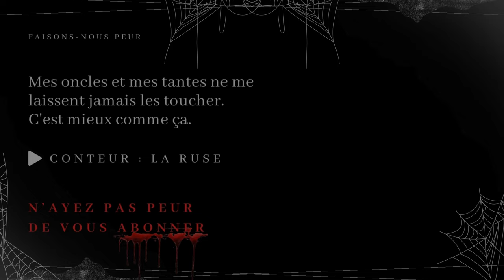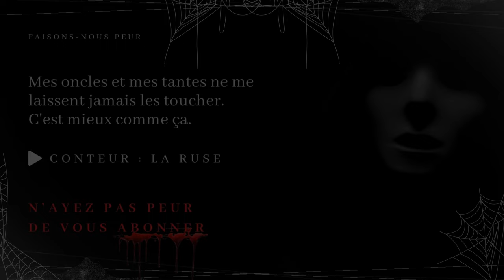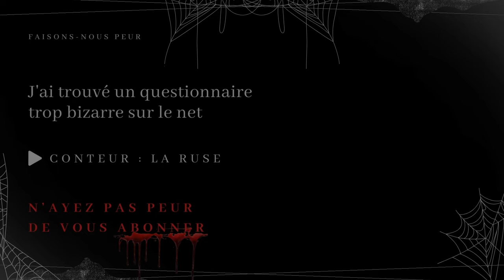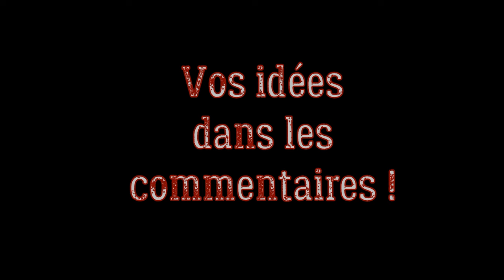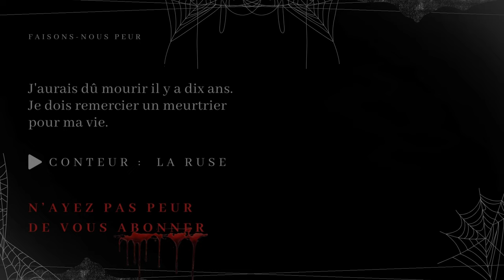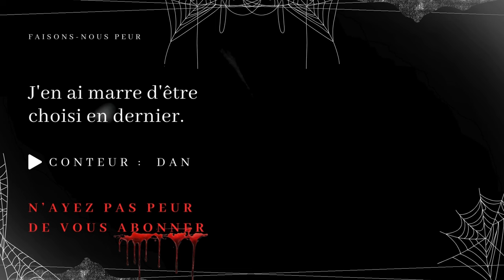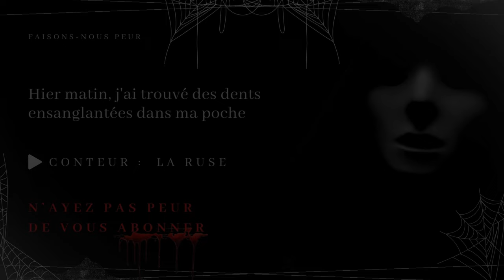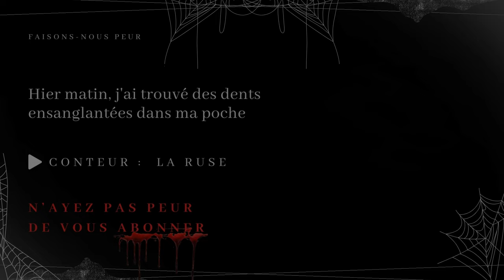Compilation 9 Histoires Creepypasta longues - 9 - (histoires et contes d'horreur en français)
😱 Faisons-Nous Peur 😨

Compilation 9 Histoires Creepypasta longues

00:00
09:38
24:54
32:16
40:20
50:34
01:14:05
01:26:31
01:37:03

✍️ Histoire --- reddit/nosleep/shortscarystories/freehorrorstories
💡  Catégorie --- Creepypasta
🗣️ Conteur(s) --- La Ruse, Elsa, Dan